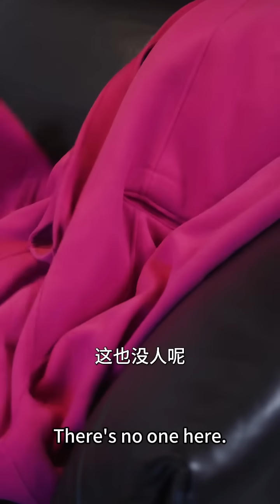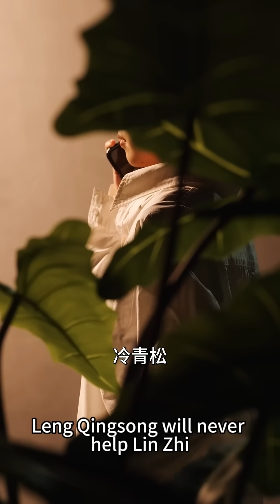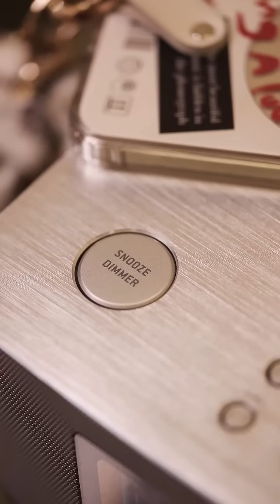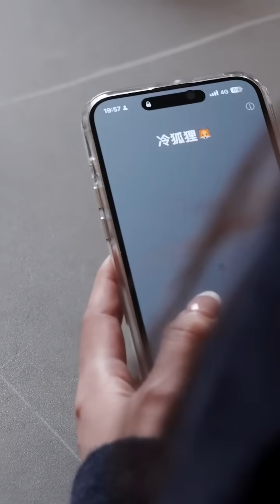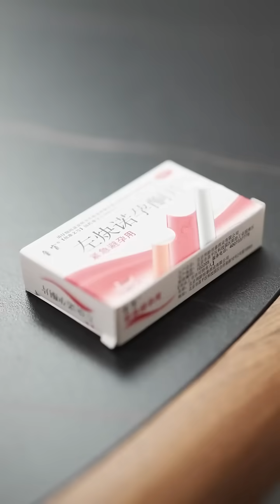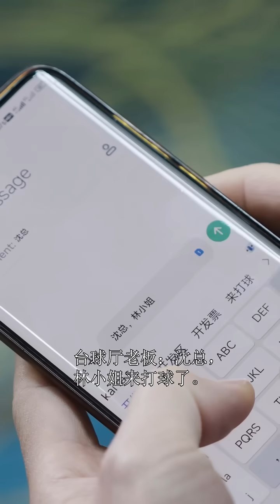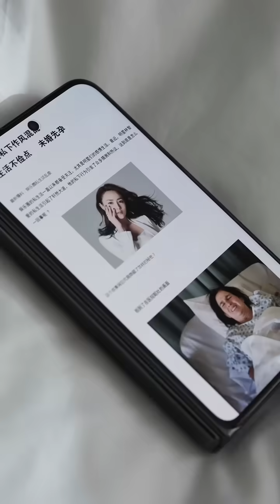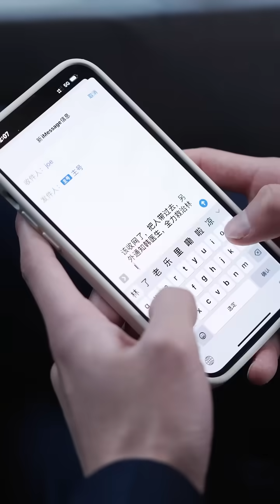【FULL】那晚借著酒意她和死對頭纏綿整夜，隔天醒來扔下5000塊「辛苦費」就走，本以為只是酒後的意亂情迷，沒想到他卻上癮了，怎麼都甩不掉！短劇